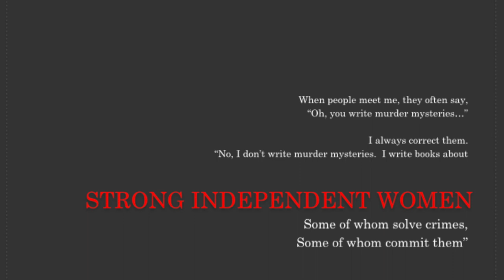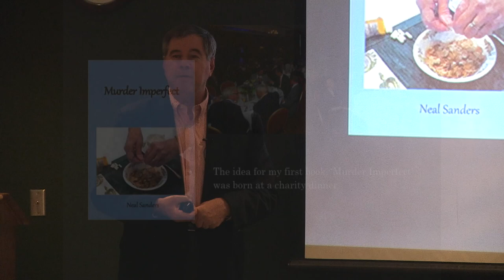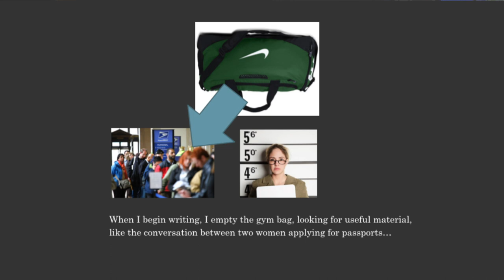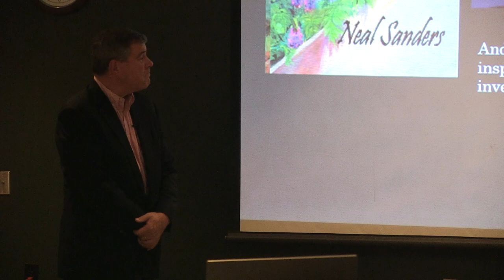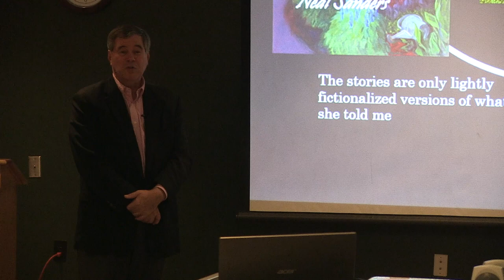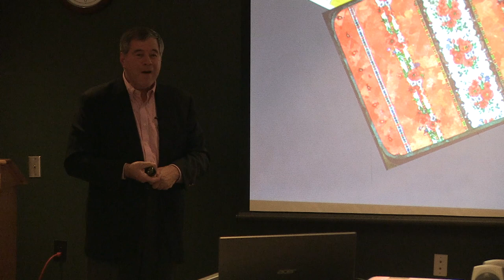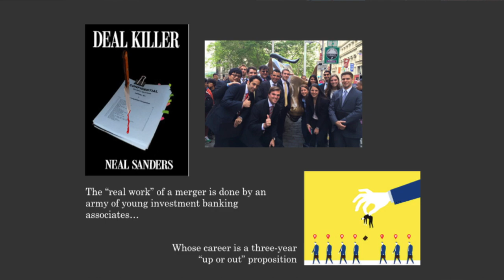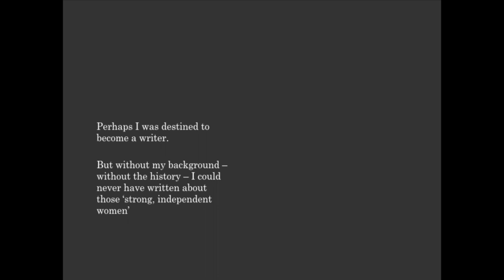Friends of The Milford Town Library Presents: Neil Sanders - Strong Independent Women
Friends Of Milford Library Presents: Neil Sanders- Strong Independent Women